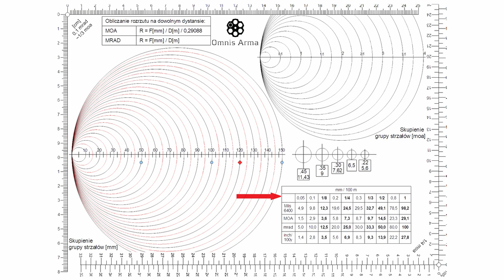Nowe tarcze do przystrzeliwania broni +myśliwskie +przymiar +duże formaty